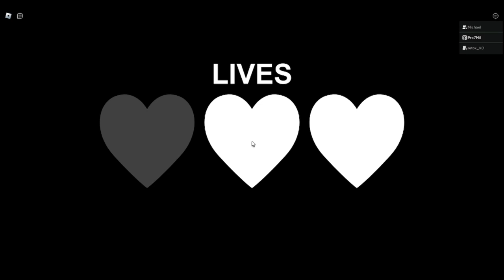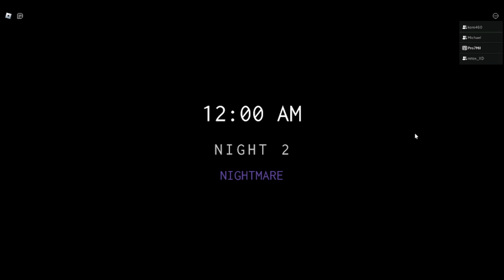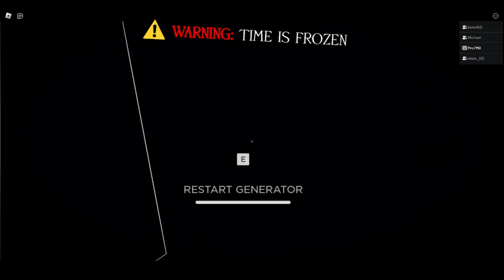WRÓCILIŚMY TUTAJ NA TRYBIE NIGHTMARE! | FNAF: Forgotten Memories(Roblox) [021]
MOJE SOCIALE!